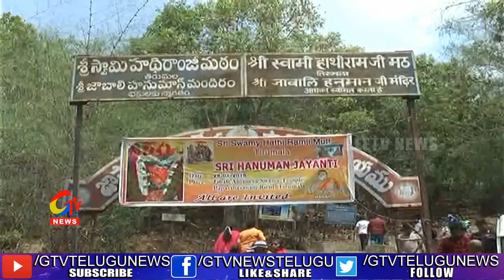తిరుమలలో ఘనంగా హనుమాన్ జయంతి || GTV Telugu News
తిరుమలలో ఘనంగా హనుమాన్ జయంతి |gtvtelugunews|
For more Latest Updates on News :